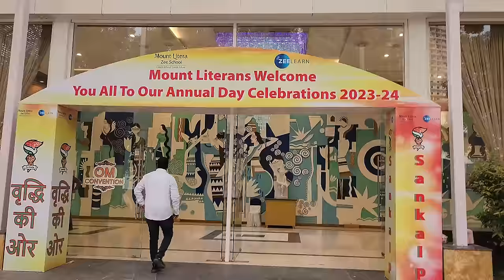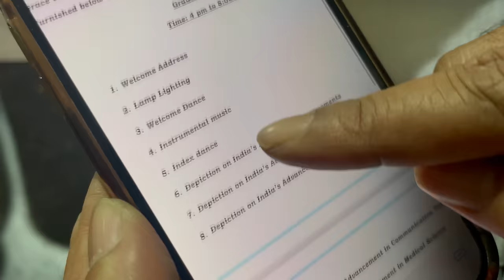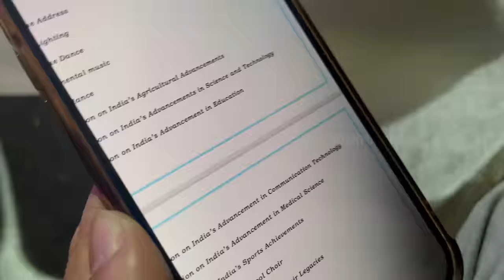అమ్మ ప్రేమ అంటే అంతే || School Annual Day Function || Parenting || Sushma Kiron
అమ్మ ప్రేమ అంటే అంతే.. In nearest function hall from our Home My Son Prabhanjan's School Annual Day Function and celebration was done and we felt happy to see his Performance and we could not control our reactions as parents... @SushmaKiron